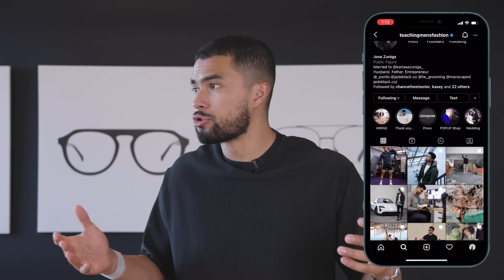How TO Gain Weight For Men Fast